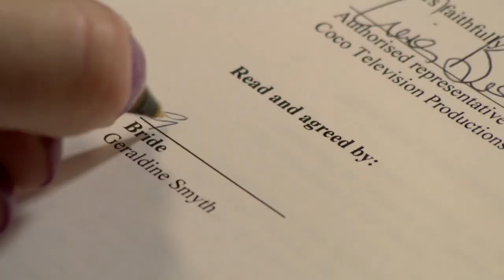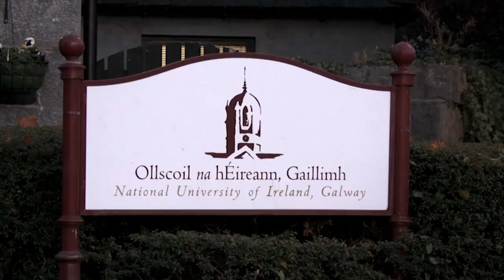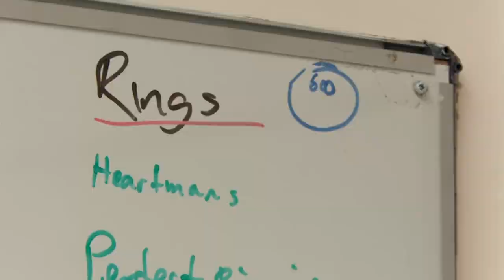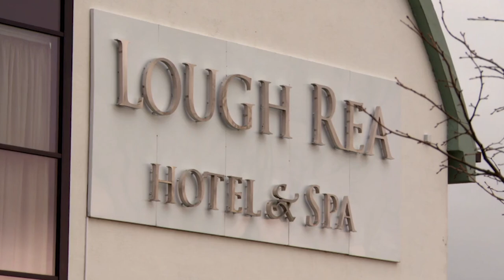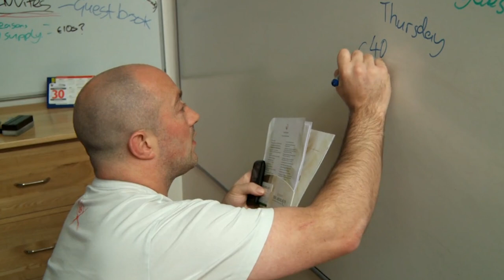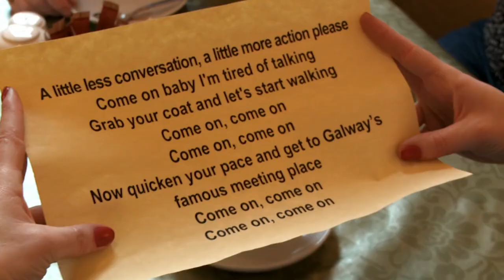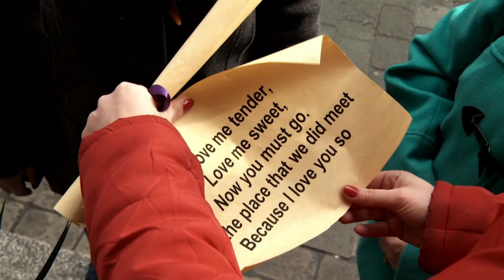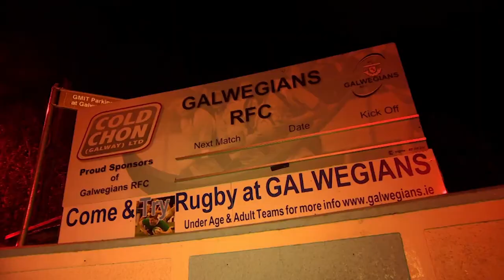This Groom Is Stuck With Too Many Responsibilities | Don't Tell The Bride S4E5 | Real Love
Groom-to-be Eoin Healy is given 10,000 euros to plan his nuptials to partner of 10 years Stephanie Webb. The couple met through an online dating site and have been inseparable ever since, but they have very different views on their wedding day. Stephanie fears being the centre of attention and would prefer a quiet registry office affair, while Eoin dreams of a traditional Irish ceremony in a church followed by a big banquet reception.